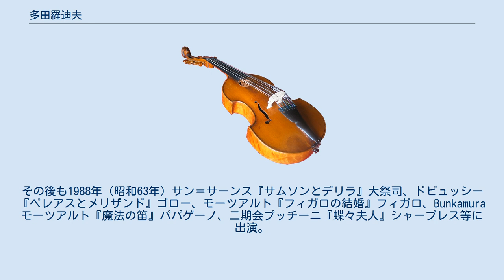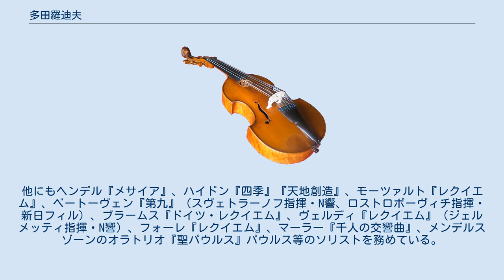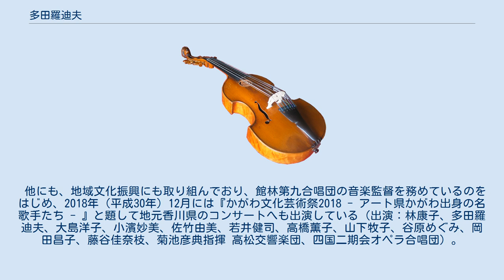多田羅迪夫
多田羅 迪夫（たたら みちお、1947年（昭和22年）2月1日 - ）は、日本の声楽家（バリトン、バスバリトン）、オペラ歌手、公演監督、指揮者、音楽教育者。
 香川県坂出市に生まれる。
香川県立坂出高等学校卒業。
1969年（昭和44年）東京藝術大学音楽学部声楽科卒業、1971年（昭和46年）同大学院修士課程音楽研究科（オペラ専攻）修了。
同年、日本人による日本語の創作オペラを掲げた「こんにゃく座」の結成に加わり、1972年（昭和47年）まで所属。
しかし「もっと発声の技術を磨きたい」との思いを募らせ、中山悌一の下で「一から勉強し直しました」という。
1972年（昭和47年） - 1973年（昭和48年）尚美高等音楽院非常勤講師。
 中山の推薦で、1973年（昭和48年）イタリアに留学後、2年半後に西ドイツに移り、1975年（昭和50年） - 1977年（昭和52年）ハイデルベルク市立劇場専属歌手。
1977年（昭和52年） - 1981年（昭和56年）ゲルゼンキルヒェン市立劇場専属歌手。
ブリテン『夏の夜の夢』シーシアス、ワーグナー『タンホイザー』ビーテロルフ、プッチーニ『ラ・ボエーム』ショナール他を歌って活躍し、欧州の国際的歌手（ミレッラ・フレーニ、ジャネット・ピルー、フランコ・ボニゾッリ、ロランド・パネライ他）と共演する等の経験を積む。
 伊藤亘行、中山悌一（日本）、エットレ・カンポガリアーニ（ミレッラ・フレーニ、ルチアーノ・パヴァロッティの師でもある）、R・ベリッツォーニ（イタリア留学時代）、A・ブリューマー、E・グリュンマー（ドイツ時代）に師事。
 1983年（昭和58年）青島広志『黄金の国』（初演）フェレイラ、二期会 若杉弘 ワーグナー『ジークフリート』アルベリッヒ、新日本フィルハーモニー交響楽団と小澤征爾 ベルク『ヴォツェック』タイトルロール、リヒャルト・シュトラウス『エレクトラ』オレスト、朝比奈隆 ワーグナー『ラインの黄金』アルベリッヒ『神々の黄昏』ハーゲン等を歌った。
その後も1988年（昭和63年）サン＝サーンス『サムソンとデリラ』大祭司、ドビュッシー『ペレアスとメリザンド』ゴロー、モーツアルト『フィガロの結婚』フィガロ、Bunkamuraモーツアルト『魔法の笛』パパゲーノ、二期会プッチーニ『蝶々夫人』シャープレス等に出演。
フィンランドのサヴォンリンナ音楽祭でも『蝶々夫人』シャープレスを務めた。
1991年（平成3年）NHK・民音主催ヴォルフガング・サヴァリッシュ指揮『魔笛』弁者では、男性歌手唯一の日本人歌手として出演した。
その後も、ヴェルディ『リゴレット』、1992年（平成4年）モーツアルト『ドン・ジョヴァンニ』小澤征爾 ワーグナー『さまよえるオランダ人』でいずれもタイトルロールを務め、1996年（平成8年）二期会 ワーグナー『ワルキューレ』ヴォータン、2002年（平成14年）モーツアルト『フィガロの結婚』伯爵、ベルギー王立モネ劇場との共同制作ワーグナー『ニュルンベルクのマイスタージンガー』ハンス・ザックス等を好演した。
2004年（平成16年）リヒャルト・シュトラウス『インテルメッツォ』シュトルツ、2005年（平成17年）ツェムリンスキー『フィレンツェの悲劇』シモーネを演じた。
日本オペラにおいても石井歓『袈裟と盛遠』、清水脩『俊寛』『修禅寺物語』など当り役は多い。
2012年（平成24年）西安と北京にて『ドン・ジョヴァンニ』レポレッロ、同年7月、英国にてブリテン『カーリュー・リヴァー』旅人、2016年（平成28年）東京二期会ライプツィヒ歌劇場との提携公演リヒャルト・シュトラウス『ナクソス島のアリアドネ』執事長など、活躍をつづけている。
 コンサート歌手としても、東京フィルハーモニー交響楽団、読売日本交響楽団、東京シティ・フィルハーモニック管弦楽団をはじめ国内主要オーケストラと宗教的声楽作品のソリストとしてたびたび共演。
朝比奈隆、小澤征爾、若杉弘、飯守泰次郎、大野和士などと共演してきた。
特にバッハ『ヨハネ受難曲』（鈴木雅明指揮バッハ・コレギウム・ジャパン、サヴァリッシュ指揮NHK交響楽団）『マタイ受難曲』イエスの演奏では第一人者と評されている。
他にもヘンデル『メサイア』、ハイドン『四季』『天地創造』、モーツァルト『レクイエ...